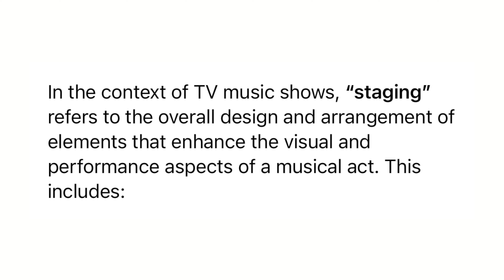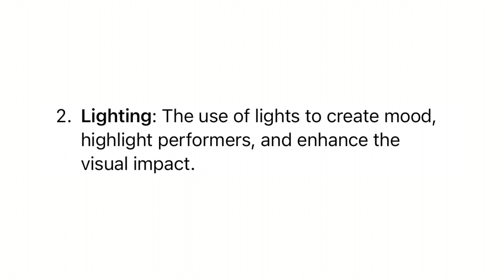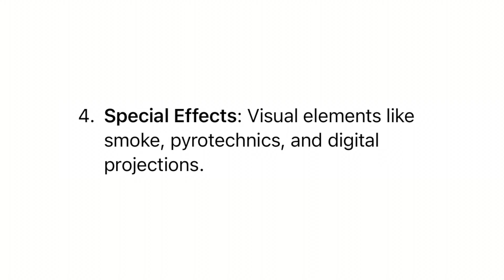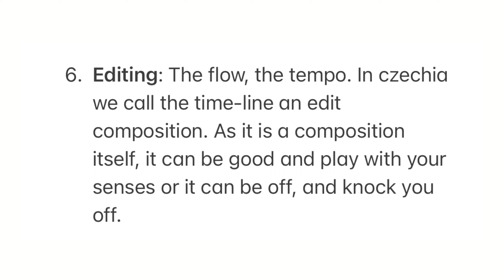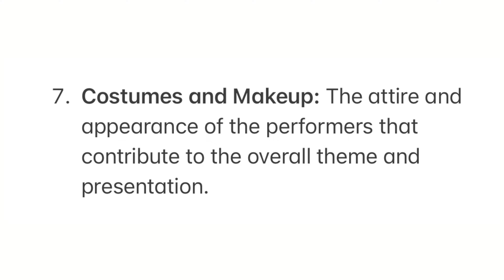Best Eurovision 2024 Staging Awards Announcement... and I want you to take part!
Welcome to my latest video where we dive deep into the world of staging and its importance in making Eurovision performances unforgettable! 🎤✨

In this video, I’ll break down what staging is, how it transforms performances, and why it’s crucial for any successful act. Plus, I’m thrilled to announce the Best Art Directors Awards! 🏆

And guess what? You get to be a part of the action! Head over to my Instagram @janxeurovision to vote for your favorite art directors. Your vote will help determine the winners!

📺 Watch now and join the conversation!
🔗 Follow on Instagram: @janxeurovision

Rundown:

00:00-1:46 - Intro + Principles
1:46-2:17 - Set Design
2:17-3:24 - Lightning
3:24-4:29 - Choreography
4:29-5:09 - Special Effects
5:09-6:15 - Camerawork
6:15-7:19 - Editing
7:19-8:14 - Costumes & Make-up
8:14-9:08 - Idea & Concept
9:08-11:25 - Summary, Awards principle & How can you vote!